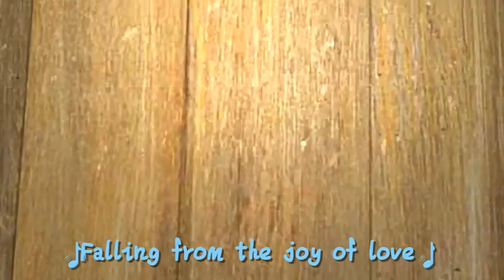Marcus Chang with Eugenie Liu